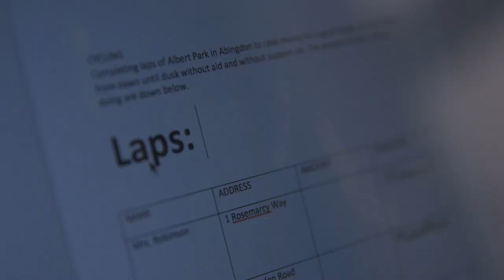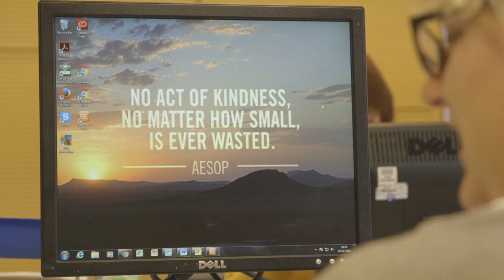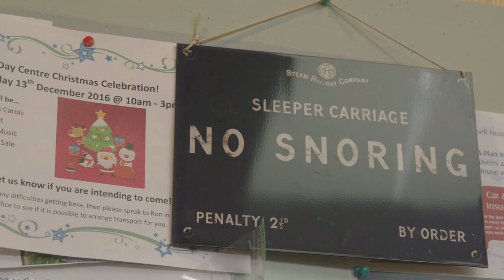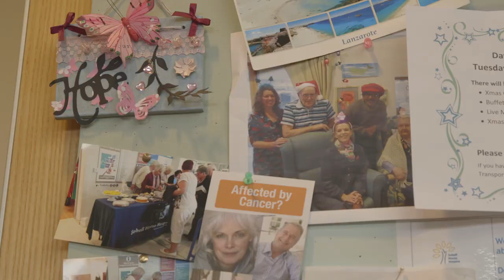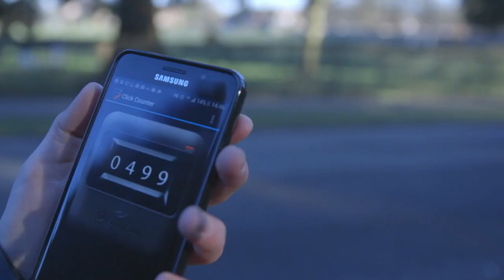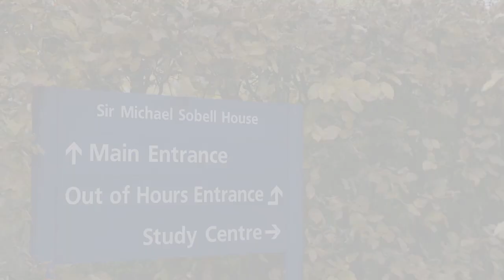Abingdon School, Sobell House (Abingdon Film Unit)